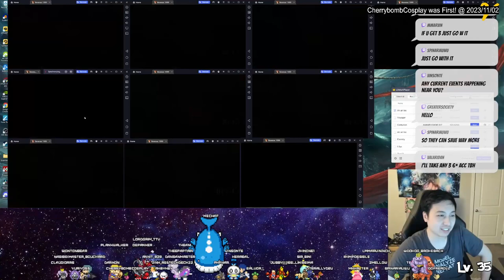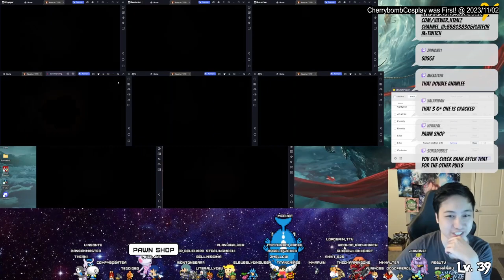CRAZY! TRIPLE 6 Stars in ONE Single Multi-Pull in a REROLL | Reverse 1999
Legendary Ten Pull with Three 6 stars! While Rerolling